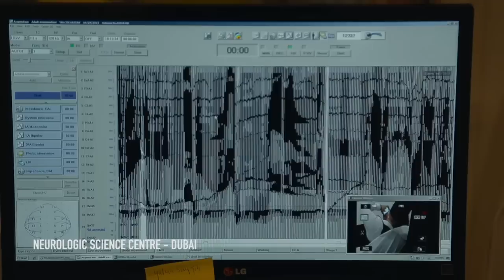THE MOST VALUABLE THING ON EARTH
In this video I am talking about achieving big tasks by dividing them into actionable subtasks. Moreover, we are covering health, nature and good food. I have also met up with my friend Mo Vlogs, while picking up a new Rolls Royce Wraith from Deals On Wheels Dubai. Furthermore, I was featured on Eamonn & Ruth which airs on Channel 5 in the UK.

2. FOLLOW and TAG 3 Friends.
3.

Saygin's...